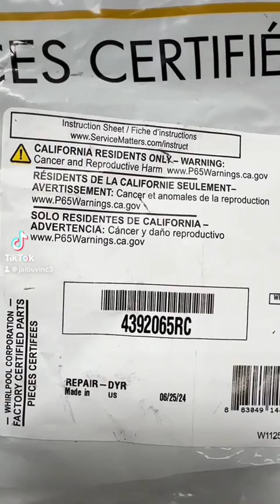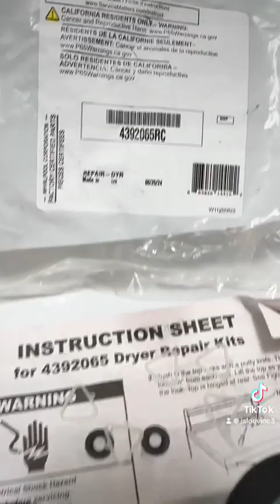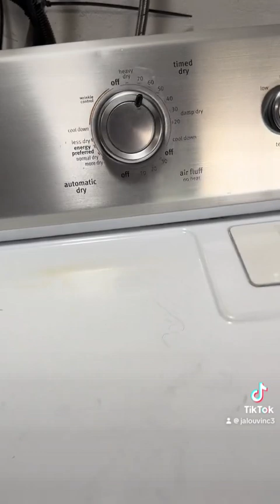Maytag dryer repair kit installation